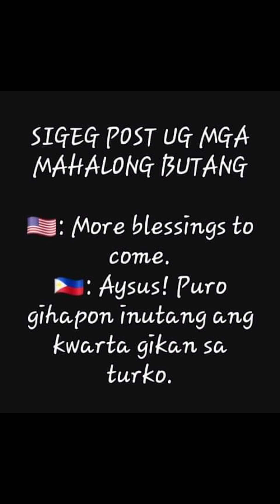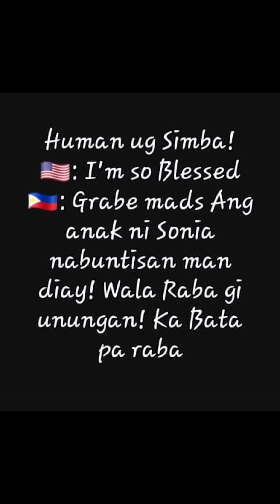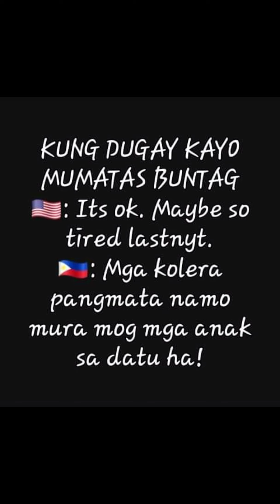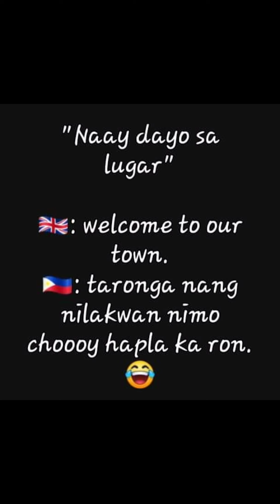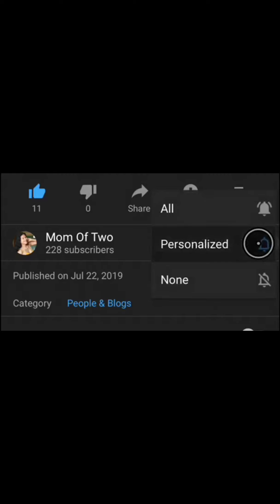USA VS PHILIPPINES